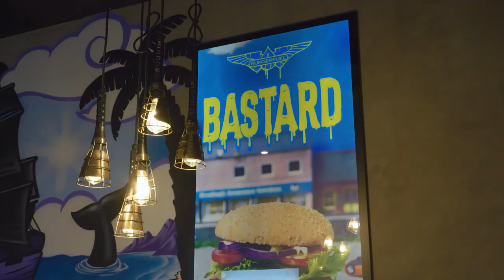BURGERFUEL x ROTATIONALS CAR MEET 2023